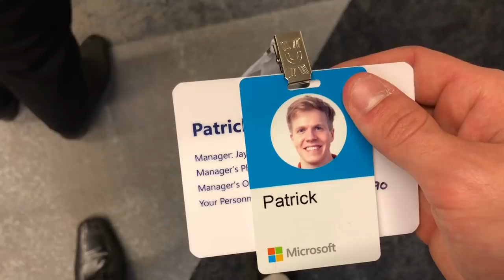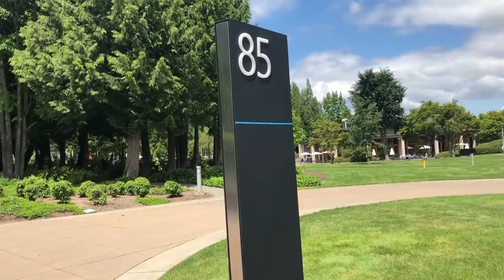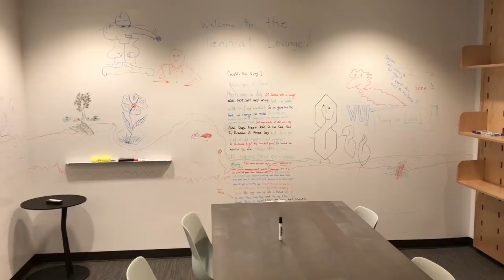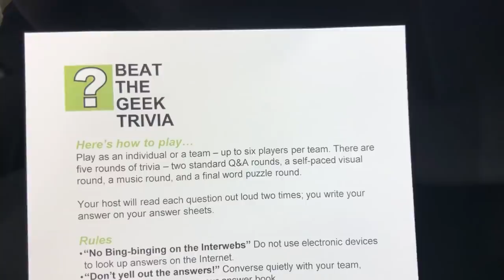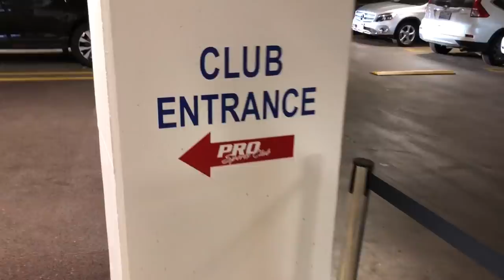Microsoft Internship | First Day at Work!!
In this video, Patrick Lyons, YouTube fitness personality, prankster, and bodybuilder, shares the first day of his summer internship at Microsoft. Working in the tech industry has been his dream ever since he was a little kid, and in summer 2018 that dream finally became reality. Throughout Day One of the Microsoft internship, Patrick and the other interns go through New Employee Orientation (NEO), eat at the Commons on the main campus in Redmond, take pictures with the Microsoft sign, get set up with their new computers, and take part in Camp Microsoft. Interns even get access to the Seattle Pro Club (the nicest gym in Seattle). Check it out to see all that and more. This is one video you don’t want to miss.